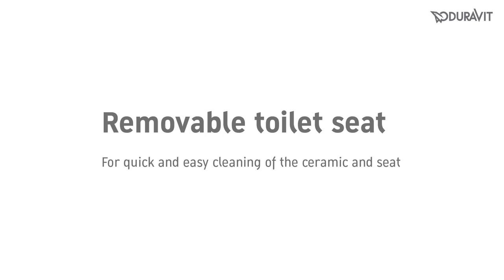Унитаз подвесной Duravit Rimless D-Neo в комплекте